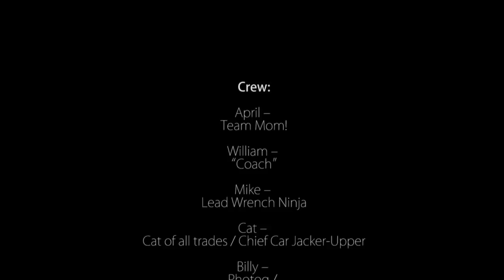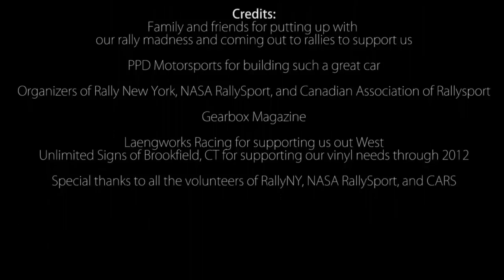2012 Season Highlights - Black Box rally team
Black Box rally team
2012 USRC Production AWD Champions
United States Rally Championship - 2nd overall
NASA RallySport Atlantic Rally Championship - 3rd Overall AWD

Perce-Neige
Rally NY USA
Hyperfest RallySprint
Rally NY RallySprint
Gorman Ridge Rally
Black River Stages
Prescott Rally

Driver: Alvin Fong
Co-Drivers: Billy Machin (Perce-Neige, Rally NY RallySprint, Prescott Rally)
Amber Stacy (Rally NY USA, Hyperfest, Black River Stages)
Marra Estep (Gorman Ridge Rally)